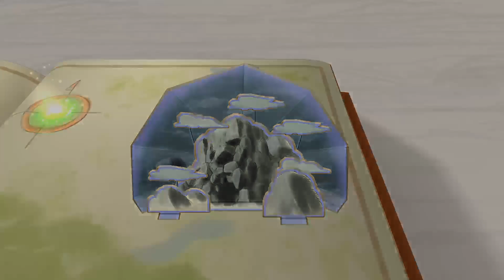Kingdom Hearts 2.5 Final Mix Part 18